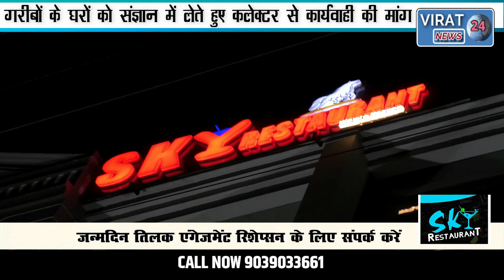🔻रीवा-सरहंगई के बल पर गरीबों का गिराया गया आशियाना कलेक्टर से कार्यवाही और मुआवजे की मांग